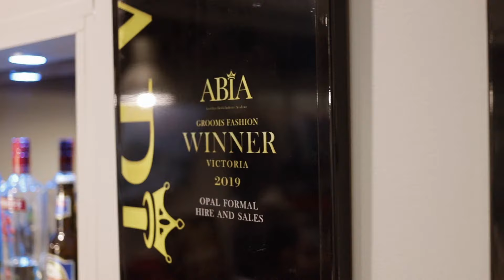OPAL FORMALWEAR BLACKBURN Promo Movie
Opal Formalwear specialises in suit hire and sales for Grooms, Groomsmen, School Formals and any special occasion.